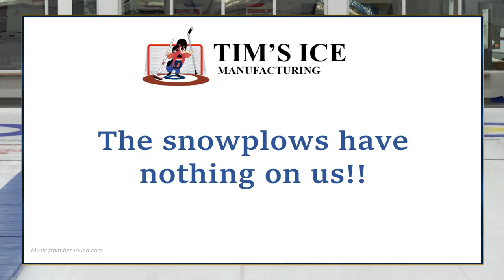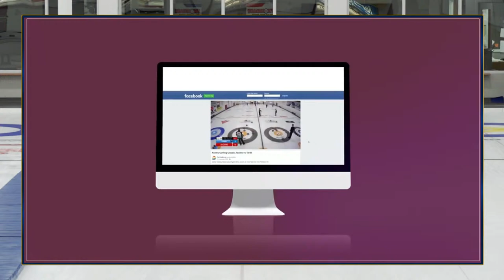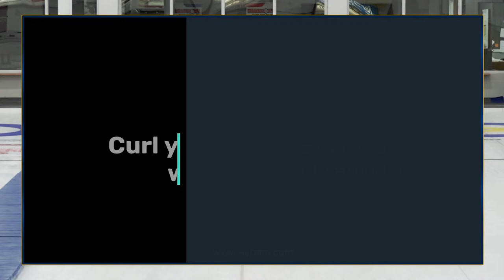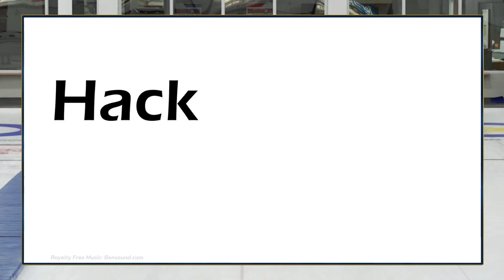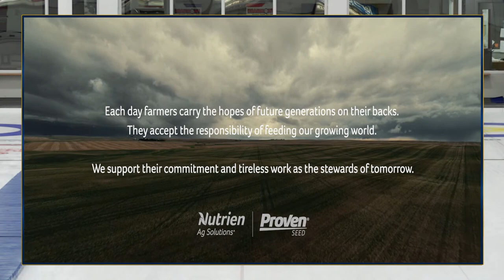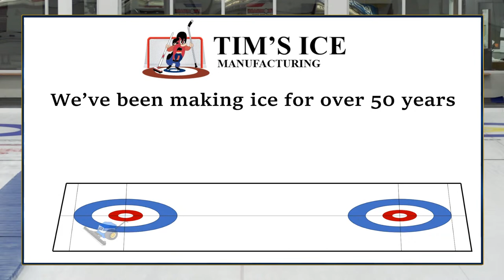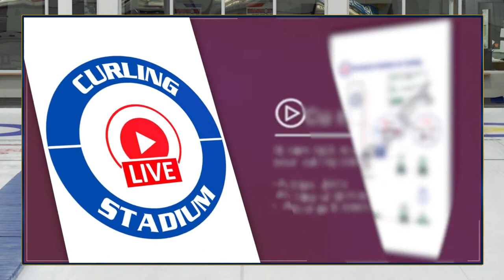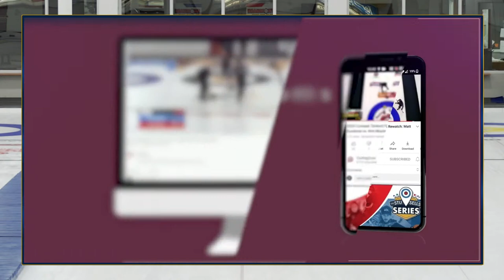Ikue Kitazawa vs. Asuka Kanai - Draw 4 - Hack2House Alberta Curling Series Major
Ikue Kitazawa (#19) of Nagano, Japan playing Asuka Kanai (#44) of Karuizawa, Japan in Draw 4 of the 2023 Hack2House Alberta Curling Series Major produced by Curling Stadium from September 21 to 25, 2023 and hosted by Beaumont Curling Club in Beaumont, Alberta. Canada. [Sheet 4]